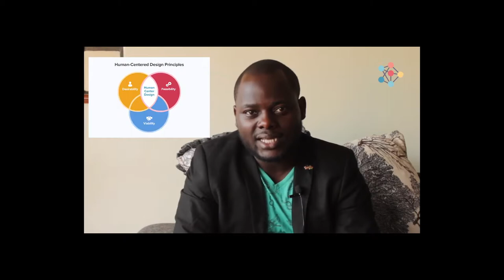SuperTeacher - Action Phase Project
if you want to view it in your browser -it can take some time to load